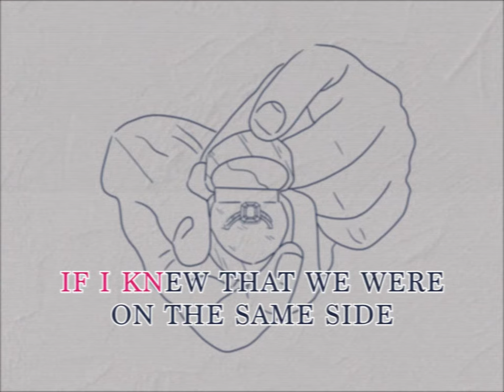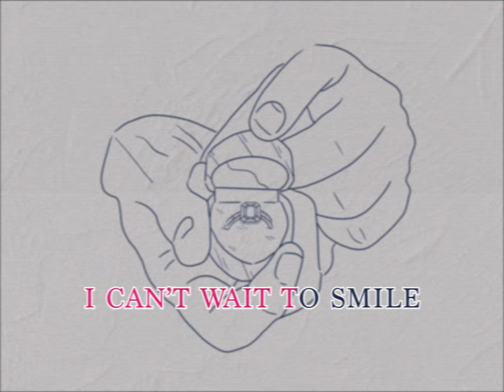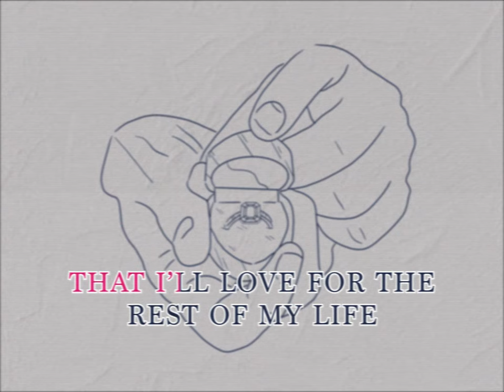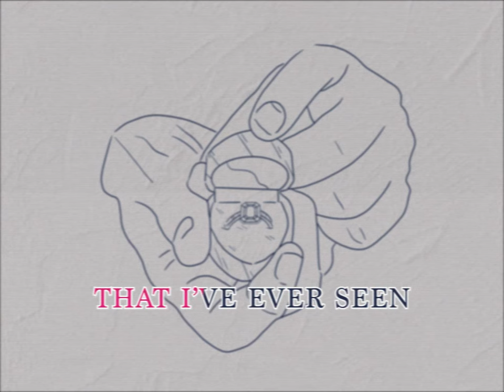"Marry Your Daughter" (Instrumental) - Brian McKnight Jr. [Karaoke Video]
admit it, this was your 2000s karaoke jam.